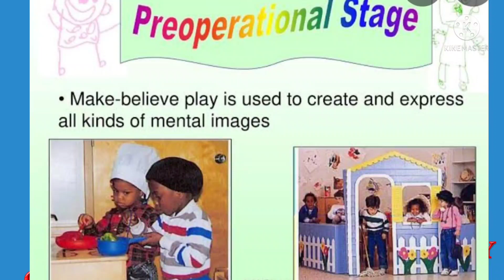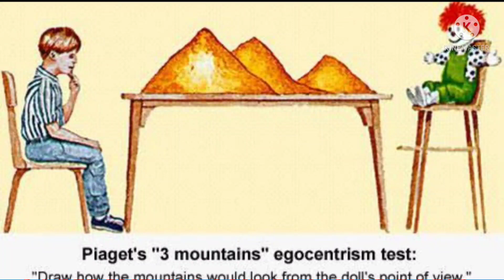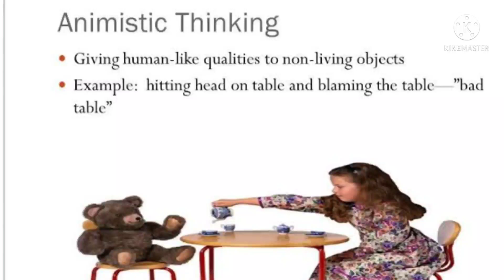PIAGET COGNITIVE DEVELOPMENT# PRE OPERATIONAL STAGE /EGOCENTRISM /ARIMISM / CENTRATION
ANSWERS TO QUESTIONS ASKED FROM THE CHAPTER OF PSYCHOLOGY FOR ALL TYPES OF TEACHER'S EXAMS.